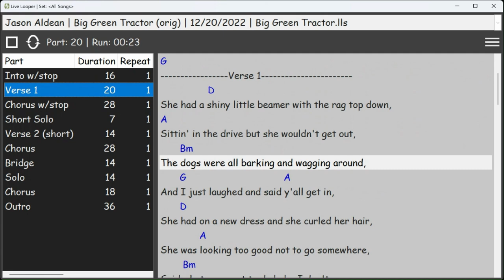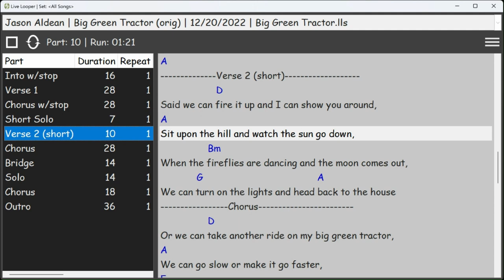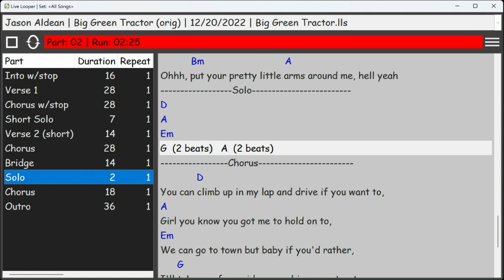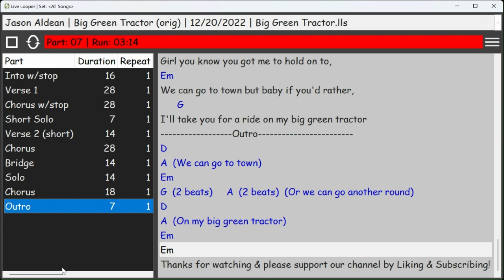Big Green Tractor - Chords & Lyrics - Learn and Play Along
Lesson - Learn & Play Along - Big Green Tractor - Jason Aldean

This video is a screen-capture of the Live Looper app playing Big Green Tractor by Jason Aldean (chords and lyrics displayed).